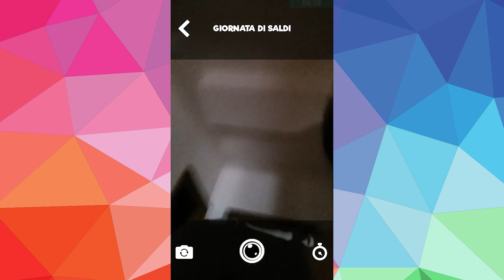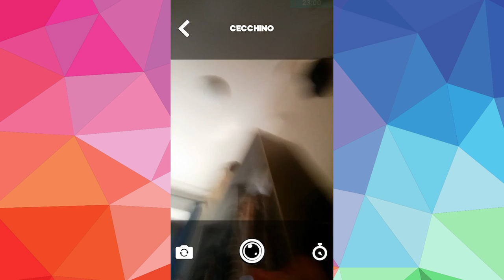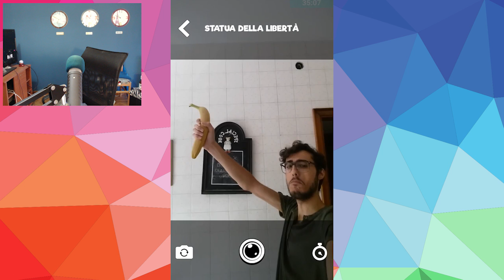Face Up! - Sfida Con i SELFIE! - Come Non ci Avete Mai Visto!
Oggi proviamo un app davvero simpatica che si chiama Face Up, l'obiettivo è quello di far capire con un selfie il tema scelto! :D